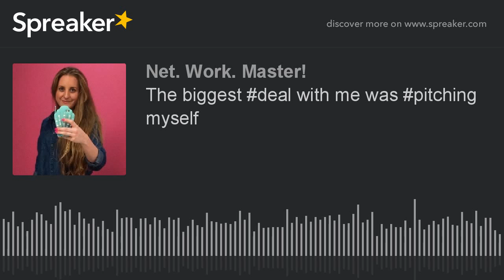The biggest deal with me was pitching myself (made with Spreaker)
FASHION, BEAUTY, FOOD, LIFESTYLE, TRAVEL BLOGGER at TrendyDallas.com